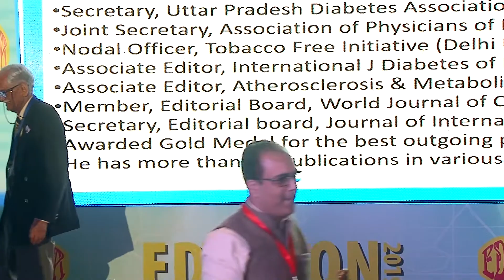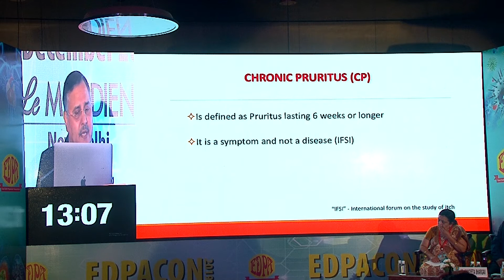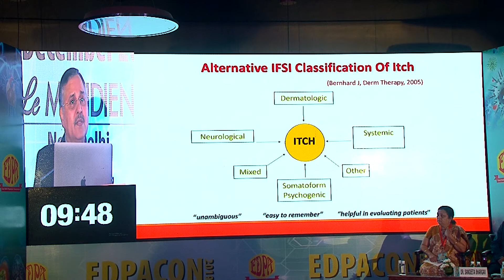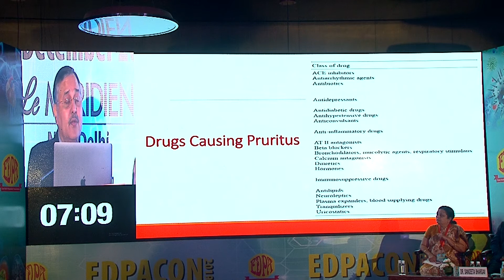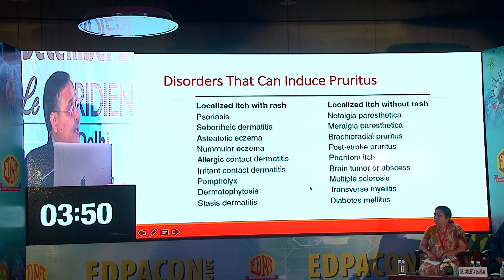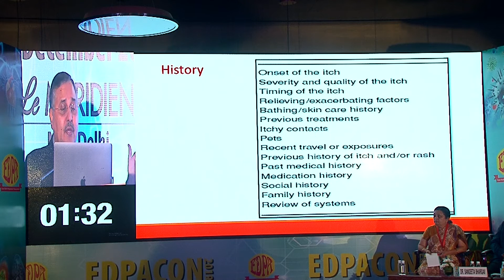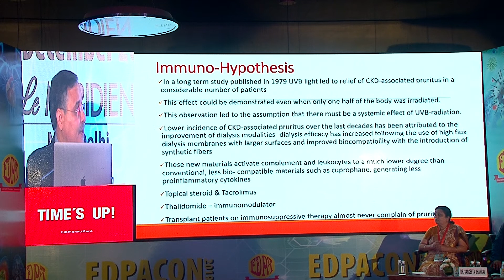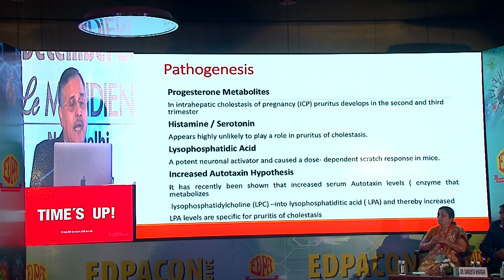Pruritis of Systemic Origin -Management by Dr Mukesh Girdhar Max SSH